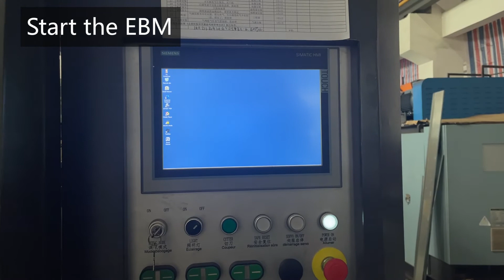How to install power to an full-electricity EBM? -Lessons for Blow Molding Process